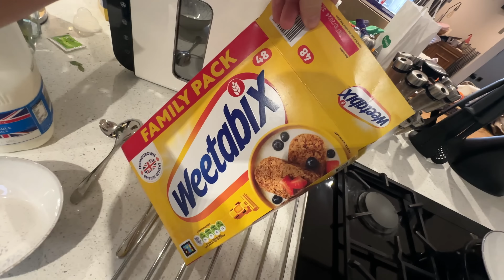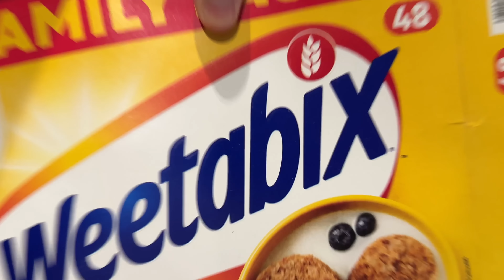The Perfect Christmas Holiday! 🎁🎄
It’s Christmas time! So why not embark on a family Christmas Adventure 😃🎁🎄